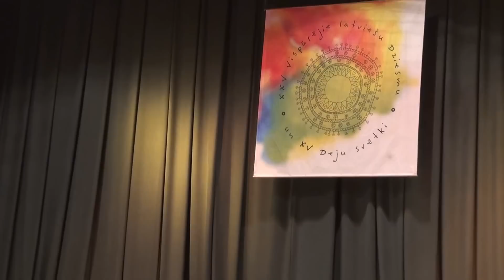Cēsu deju apriņķa.deju kolektīvu skate Cēsu CATA kultūras namā 2.03.2013 - 00899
Dejo Cēsu deju apriņķa. F un C grupu deju kolektīvi.
Cēsu deju apriņķa.deju kolektīvu skate Cēsu CATA kultūras namā  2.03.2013

Cēsu deju apriņķa.deju kolektīvu skate 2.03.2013,kurā nosakka Deju svētku dalībniekus un izvērtē kolektīvu gatavību piedalīties Deju svētku lieluzvedumā „Tēvu laipas'
Sestdien 2013. gada  2.martā skatē Cēsu CATA kultūras namā piedalījās 29 deju kolektīvi no Cēsu deju apriņķa.
Dejo C un F grupu dejju kolektIvi. Pavasara koncerts „Nekur nav tik labi kā mājās”
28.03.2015. plkst. 18.00 VEF Kultūras pilī, Ropažu ielā 2